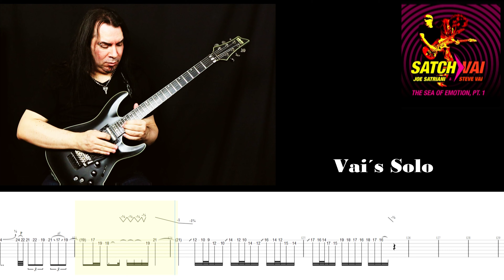Satch&Vai "The Sea Of Emotion part 1 " Vai´s solo transcription playthrough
This is the rendition of my transcription for Steve Vai´s Guitar solo on the track "The Sea Of Emotion" from Satch & Vai.
it was really hard to trancribe, and even harder to play . I had to prerecord the whammy bar pull on the B string with another guitar because this one didn´t reach that High E note, everything else was recorded and shot in that one take.
I will do a tutorial soon showing how to play this solo( or come close enough) without thathuge whammy bar pull .